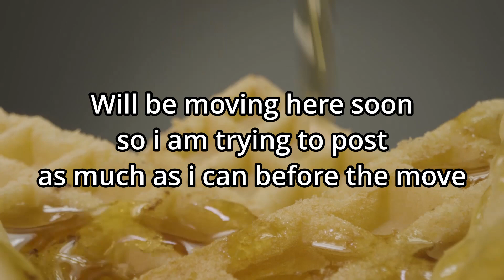Insurgency Sandstorm, Task force 666